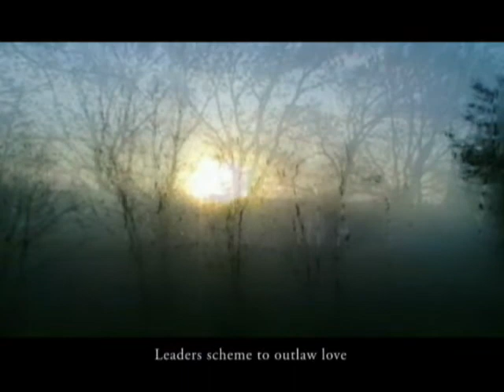AGAIN, AGAIN (Gascony in Autumn) / Silvanus Slaughter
Photograph montage by Sabine Aussenac.
Special thanks for Additional photograph by Jim Alexander.

"Cirrus clouds and autumn air.
Northern skies hang low and curved.
Timelessness touches your brow.
We undress, then change our minds
again, again.

Instants stretch into a song.
Church bells call the faithful home.
Memories can't wait too long.
Kiss me there, then, kiss me once,
again, again.

Some khatru is spoken
When you hold me near.
Chains of time are broken
When you touch me there.

Libran moon circled with stars.
Leaders scheme to outlaw love.
We walk quietly to the car.
Buttoned down, changing our minds
again, again. "

Music and Lyrics | Silvanus Slaughter | Silviospheric Publishing Company (ASCAP)